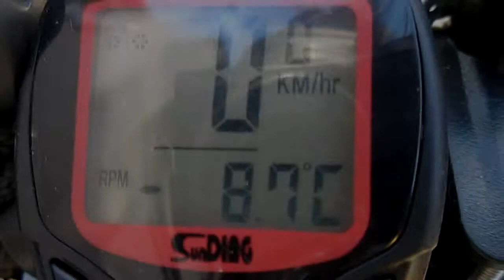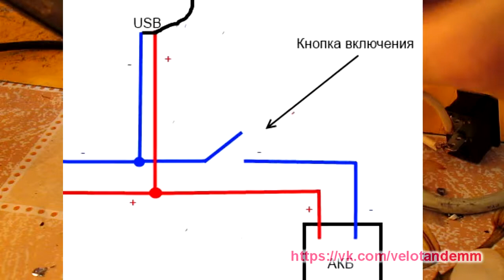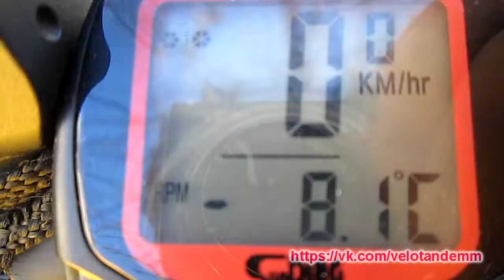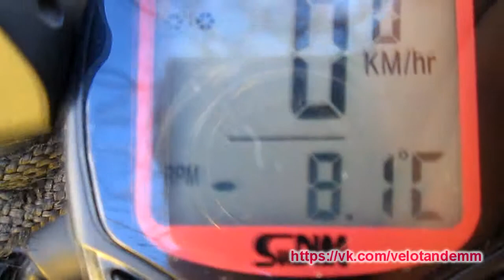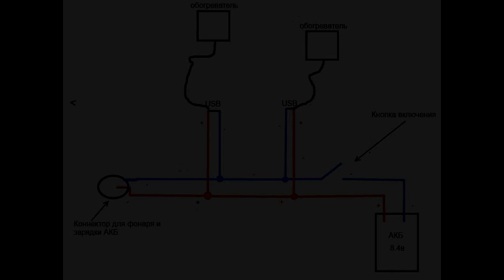Обогреватель на руль велосипеда Как ездить зимой в мороз Как не отморозить руки Самоделка из фонарик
Простой способ согреть руки в дороге,ведь катание на морозе - это крайне неприятное дело. Пластины - это тот самый реальный способ согреться.
Примерная стоимость такова:
аккумулятор - около 150 грн
Пластины - 100 грн(2 шт)
кнопка - 5 грн
USB тройник - 9 грн

Кому нужна помощь,вело детали,запчасти,пишите админу  группы.